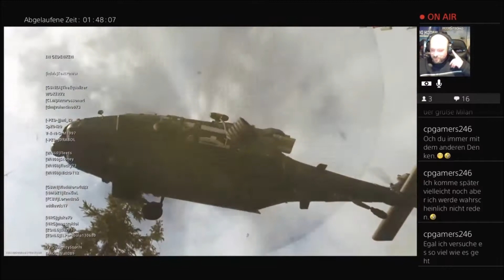Wie man in Call of Duty Warzone gewinnt!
CoD bei Amzon bestellen*

Wieder ein glorreicher Sieg in Warzone mit einem 4er Squad. Viel Spaß :)

um beim nächsten Sieg live dabei zu sein ;)